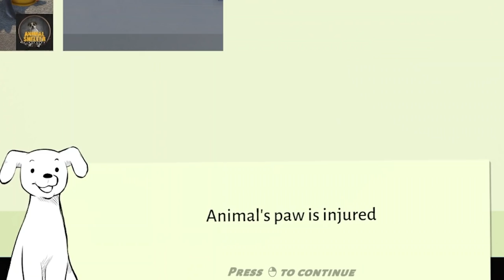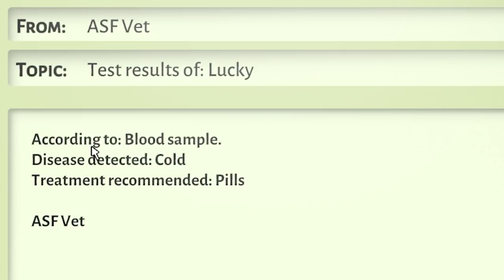We Open a Pet Clinic to Heal Dogs and Cats and Nothing Goes Wrong in Animal Shelter Simulator!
Welcome back to Animal Shelter Simulator! Animal Shelter Simulator grants you the opportunity to tackle the challenging but also highly rewarding task of running a refuge for strays and rescues. Witness firsthand how much effort goes into helping abandoned and injured animals as you handle a number of tasks necessary for your shelter to operate smoothly.